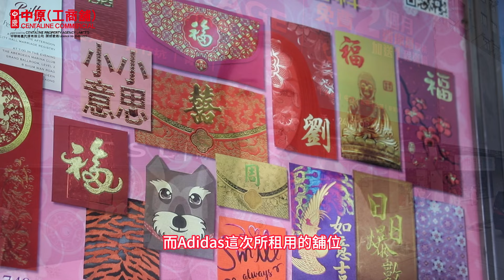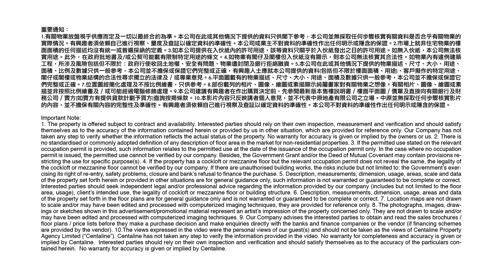Adidas租用金都商場開Outlet | 租金比上手謝瑞麟平一半【市場成交你要知】|中原工商舖 | 20240731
太子金都商場一向賣開婚紗同結婚嘢，宜家連Adidas都喺果度開Outlet，租金仲平上手租客謝瑞麟一半咁多？詳情係點，即刻去片睇睇！

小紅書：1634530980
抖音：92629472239